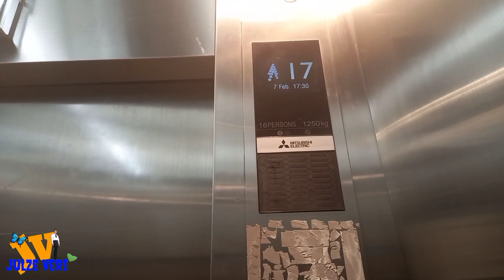🦍🦧MALAKAS NA ULAN SA SAUDI || MAGANDANG VIEW GALING SA GUSALI NA PINAPASUKAN KO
MALAKAS NA ULAN SA SAUDÌ

Mga ka-PROMDI...
This video took first week of january 2021. Sa linggong iyon araw araw ay laging makulimlim.
Sa itaas din ng gusali makikita ang napagandang tanawin ng halos buong jeddah.